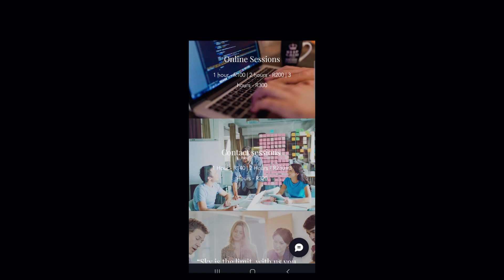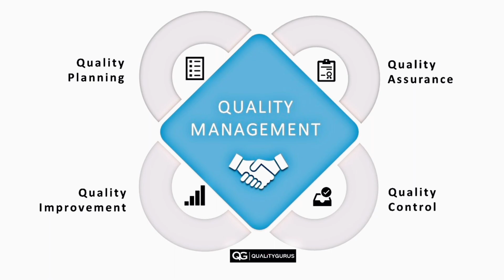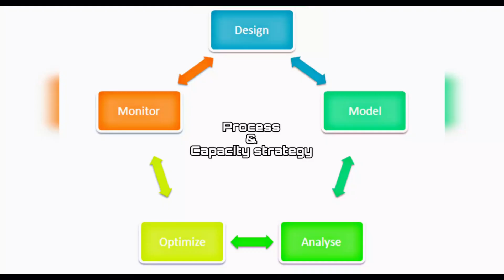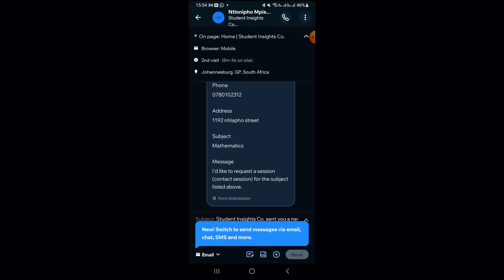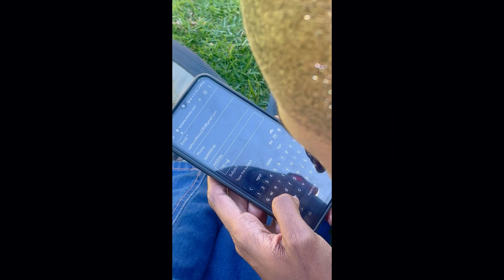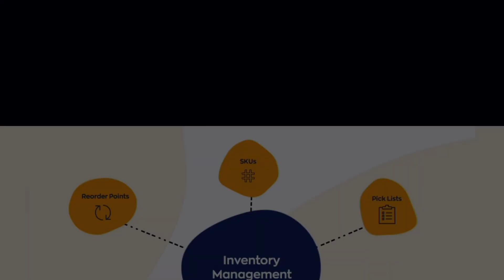Operations Management Project 6: Student Insights Co.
This year,  Miss Nengalavhani Z.M and her group from the University of Johannesburg brought out a mix between technology and Operations Management!

With her group, Miss Nengalavhani Z.M created a micro company named Student Insights Co. which is a company acting as a bridge between a student and a tutor. They created a small app just like Uber that allows a student to be in touch with a tutor and meet at their convenience.

The video is part of a class project in Operations Management under Mr Eric Bakama. The project was to design a micro company and apply most of the 10 OM decisions to it.